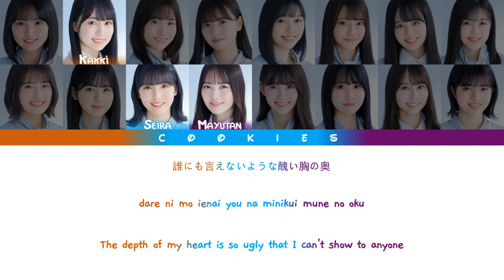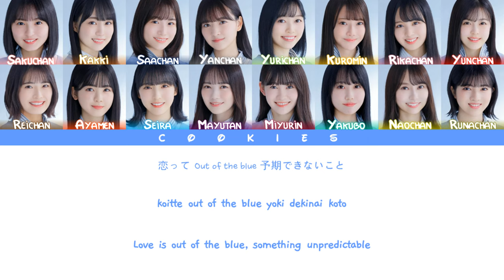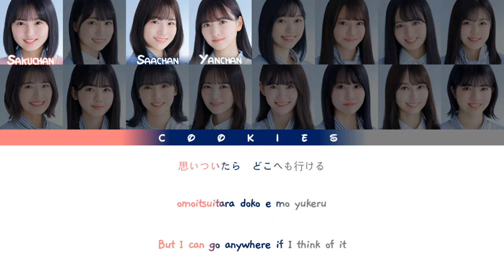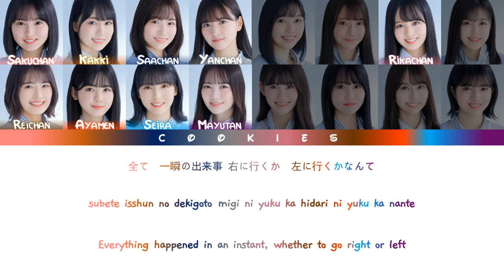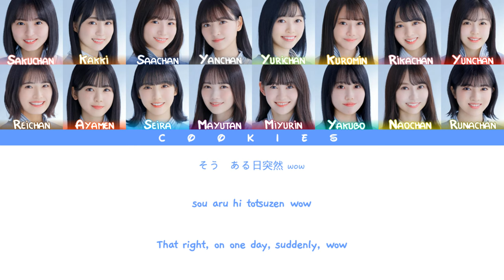Nogizaka46 (乃木坂46) - Out Of The Blue (Kan/Rom/Eng Color Coded Lyrics) (Fixed)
Members:
𝟰𝘁𝗵 𝗚𝗲𝗻𝗲𝗿𝗮𝘁𝗶𝗼𝗻: Endo Sakura (Sakuchan), Kaki Haruka (Kakki), Kakehashi Sayaka (Saachan), Kanagawa Saya (Yanchan), Kitagawa Yuri (Yurichan), Kuromi Haruka (Kuromin), Sato Rika (Rikachan), Shibata Yuna (Yunchan), Seimiya Rei (Reichan), Tamura Mayu (Mayutan), Tsutsui Ayame (Ayamen), Hayakawa Seira (Seira) (Center), Hayashi Runa (Runachan), Matsuo Miyu (Miyurin), Yakubo Mio (Yakubo), Yumiki Nao (Naochan)

Nogizaka46 (乃木坂46)'s 26th single: Boku wa Boku wo Suki ni Naru (僕は僕を好きになる)
Release date: 27/01/2021
Coupling song: Out Of The Blue
Lyrics: Akimoto Yasushi
Composer: youth case
Arranger: Ishizuka Tomoki

All Rights Administered by Sony Music Japan/Nogizaka46 LLC/RIAJ